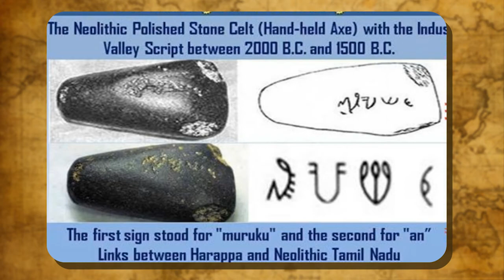LIFE IN TOWNS AND VILLAGES CLASS-6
TOPIC  :  ( LIFE IN TOWN AND VILLAGES )
CLASS : 6